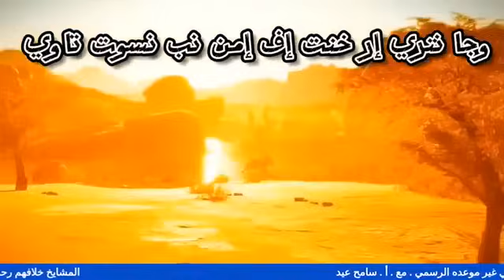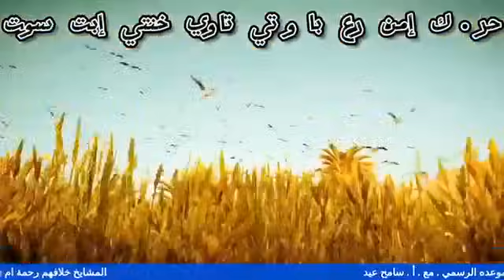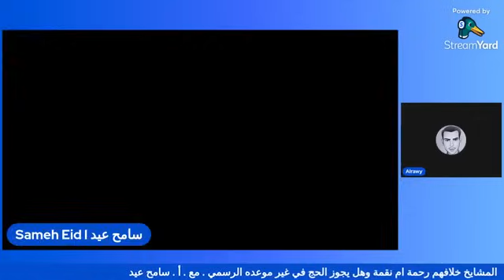المشايخ خلافهم رحمة ام نقمة وهل يجوز الحج في غير موعده الرسمي